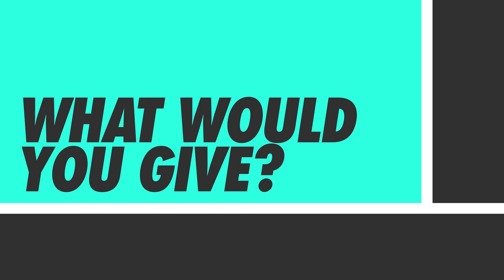Squash Refereeing: Ali Farag v Mohamed Abouelghar - Yes let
Want to learn more about refereeing? Then check out the refereeing playlists with the PSA Referee & Refereeing Director Lee Drew

SquashSkills was launched with the goal of giving everyone access to high-level squash coaching, to help them become the best player they can be!

Our website is packed with videos, playlists, sessions and squash-specific fitness training programmes! With tools for both coaches and players, we guarantee to improve your understanding of the game and make you a better player.

now!